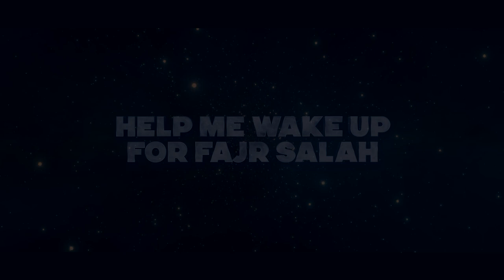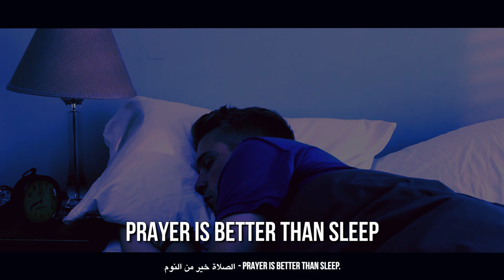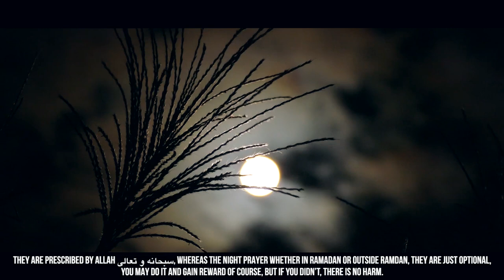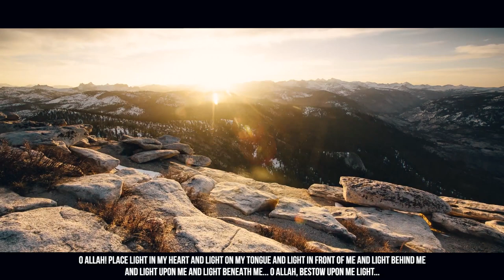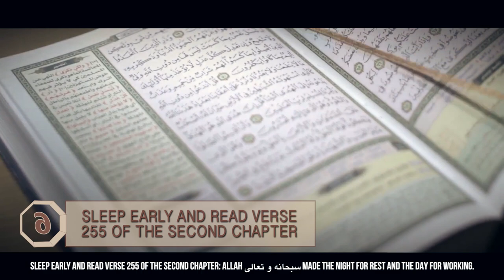Fajr Salah (Dawn Prayer) Is Hard Only For The Hypocrites! - Powerful Wake-Up Call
Speakers: Ustadh Wael Ibrahim